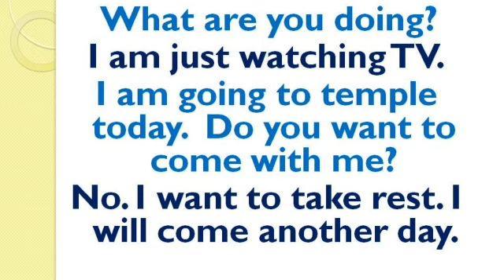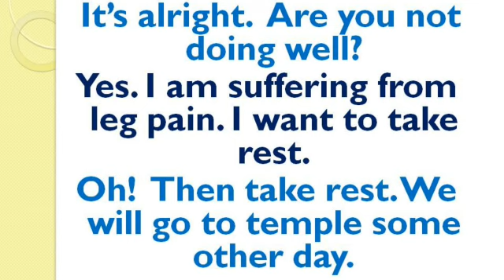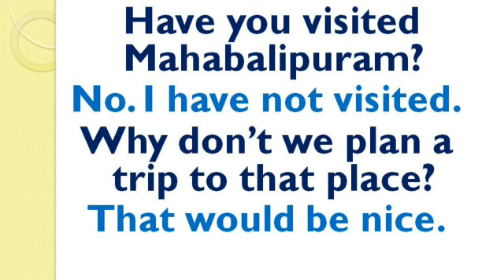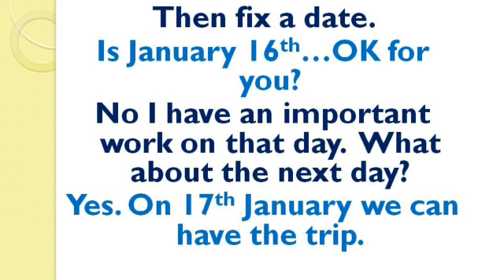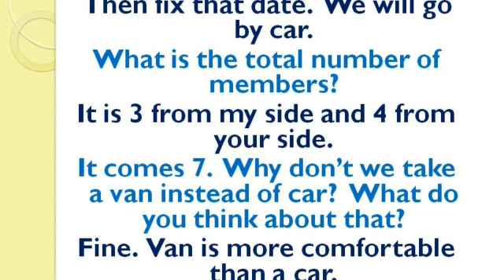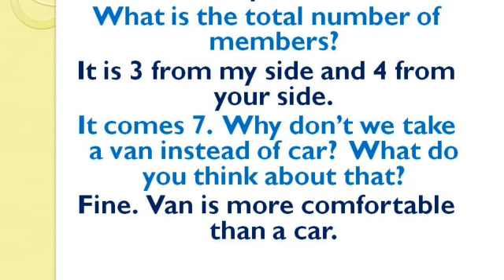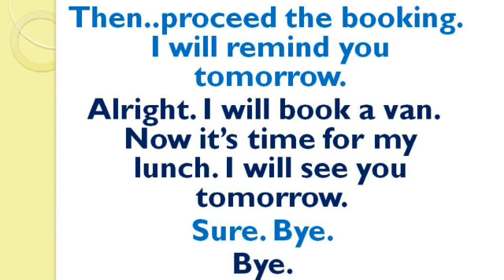Casual Conversation between Friends | Spoken English through Tamil | Sen Talks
4. Idioms and Phrasal verbs